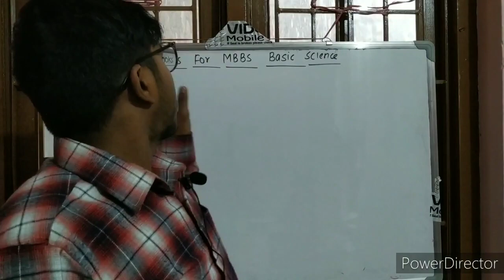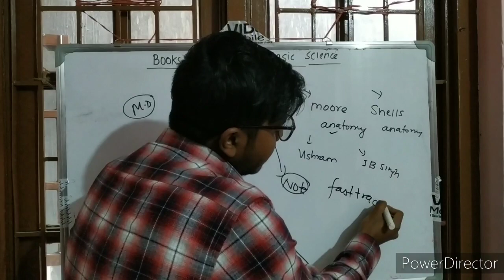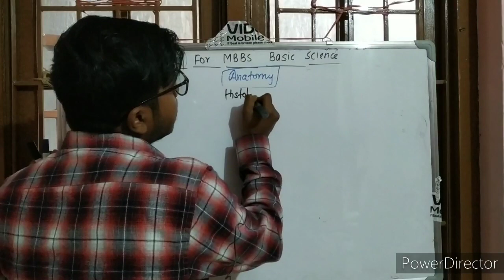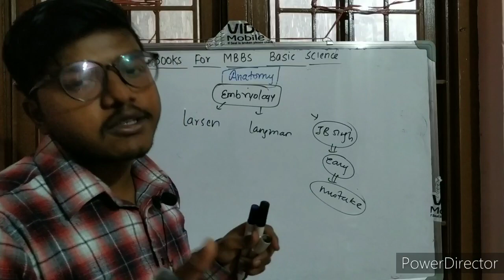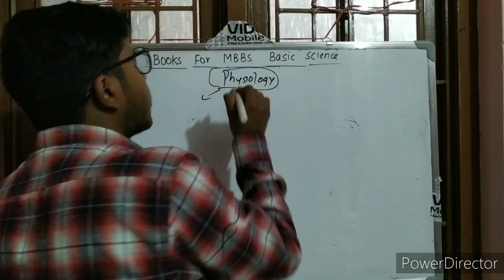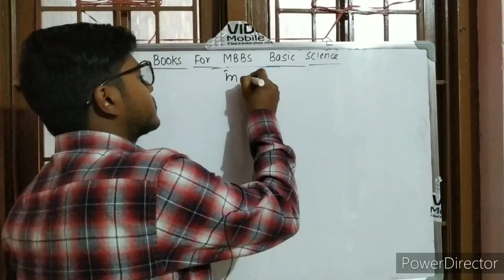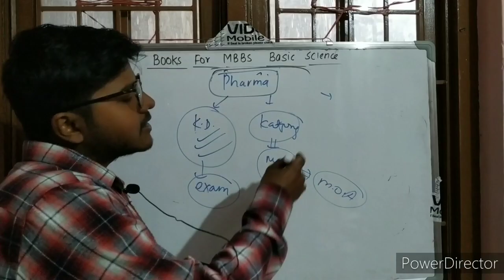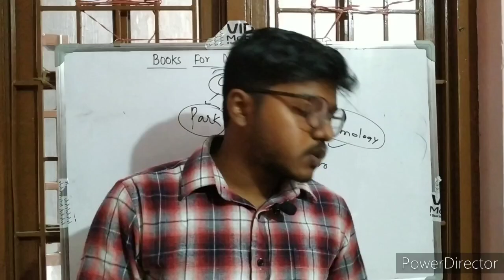Top Books For MBBS First and Second Year/ Basic Science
This video explains about the top books for medical first and second year/ Basic Science